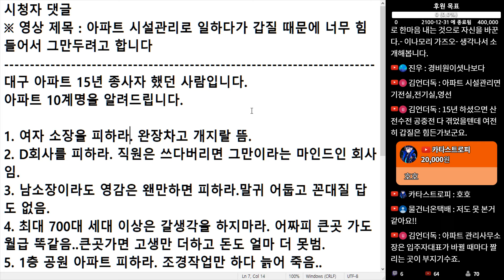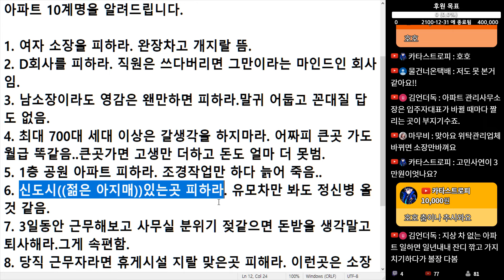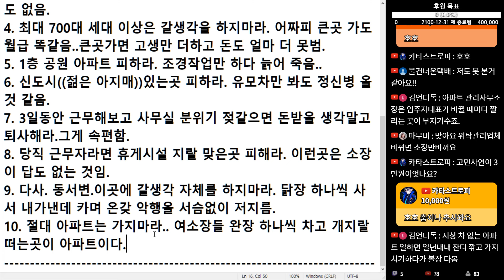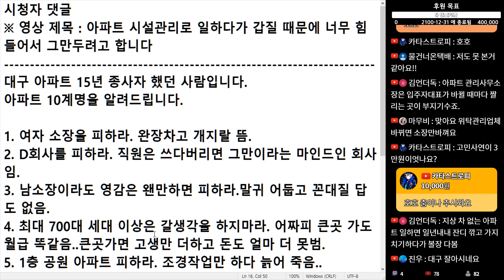(※시청자댓글) 아파트 시설관리 15년 종사자 했던 사람입니다. 시설관리 하지 마세요.